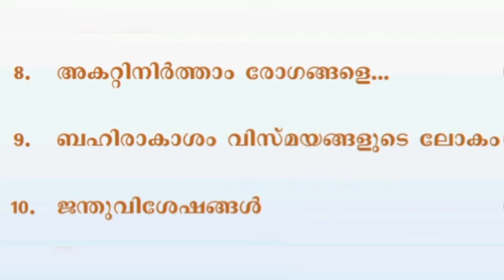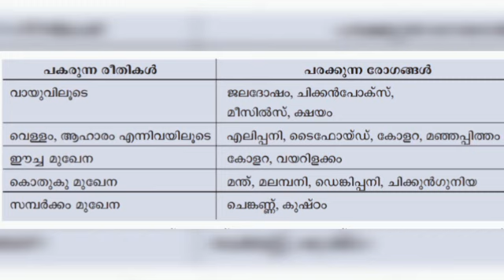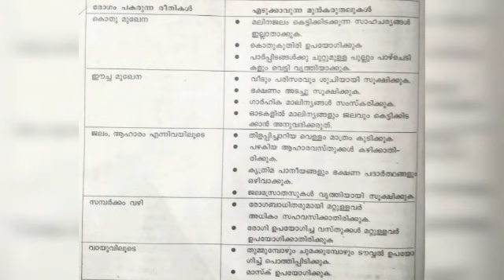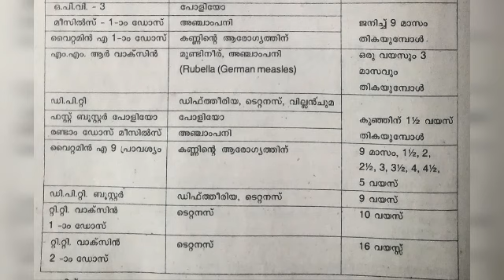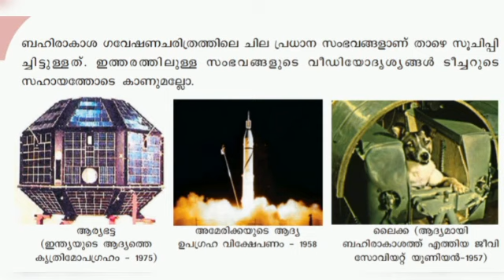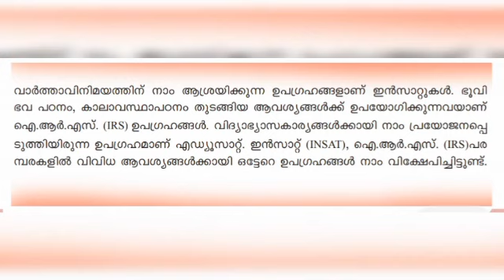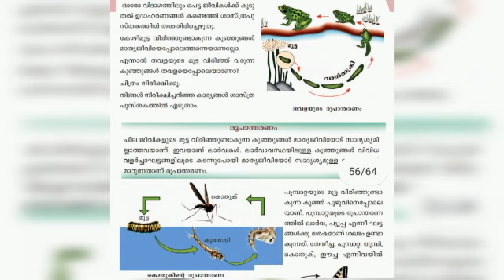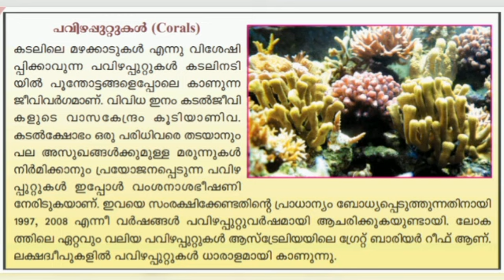SCERT SCHOOL TEXT BOOK SCIENCE 5th standardchapters : 8, 9, & 10